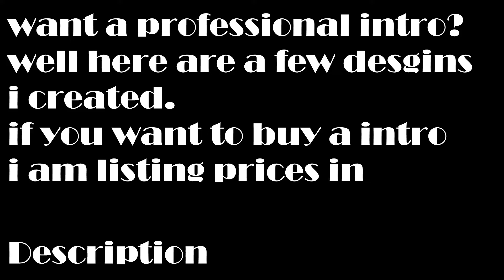promo yes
Prices:
Simple Intro: 25 Robux
Professional intro: 50 robux
Insane intro: 75 Robux